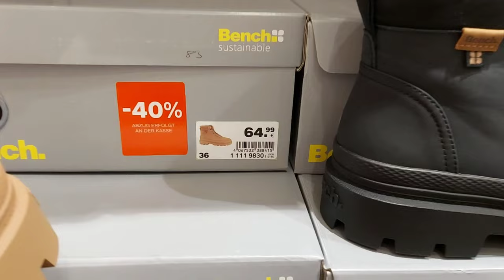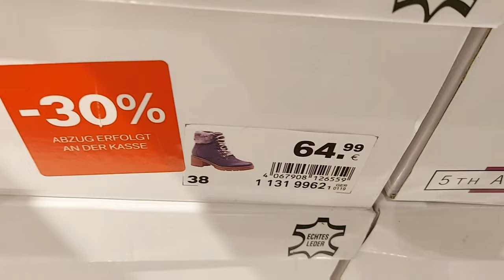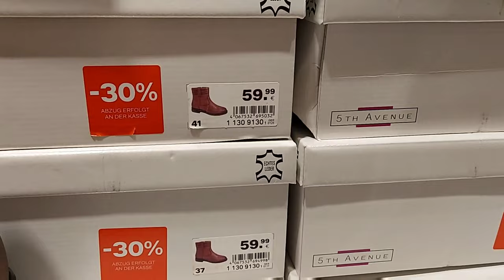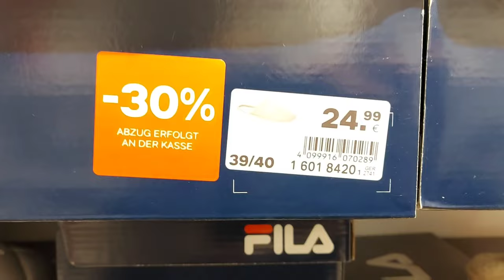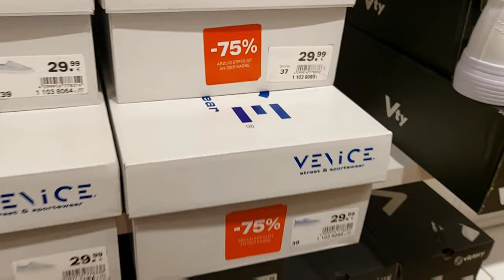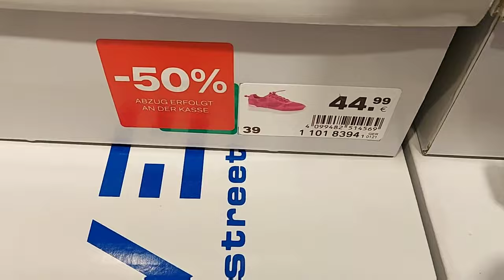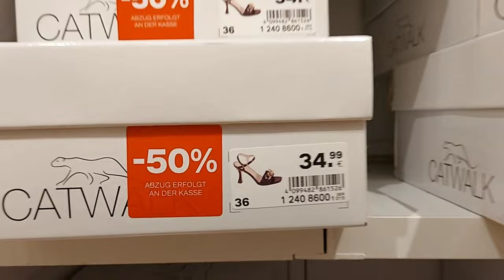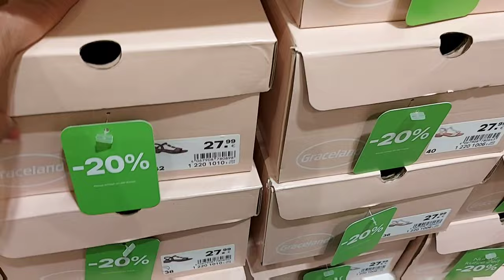Deichmann Sale Women's Shoes New Collection/ OCTOBER 2024